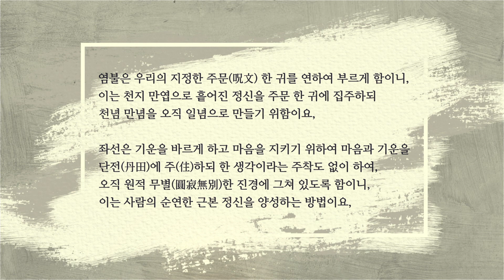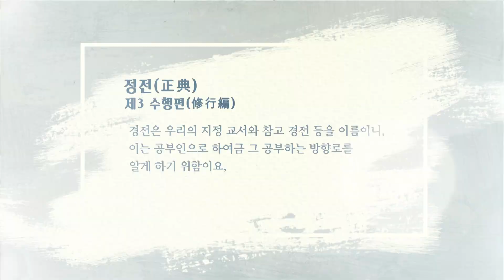[211008] 행복의 길 삼학병진(三學竝進) 7회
오늘의 주제 : 경전(經典）
행복의 길 삼학병진(三學竝進) 일곱 번째 시간으로 경전의 개념과 어떻게 공부해야 하는지를 알아보고 경전 공부를 통해 얻을 수 있는 것이 무엇인지 배워본다.